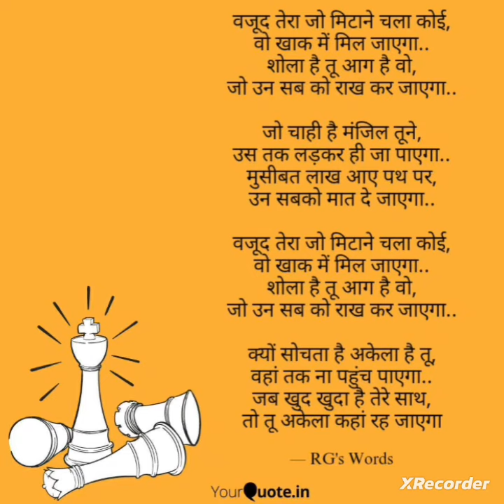best line for you 😉